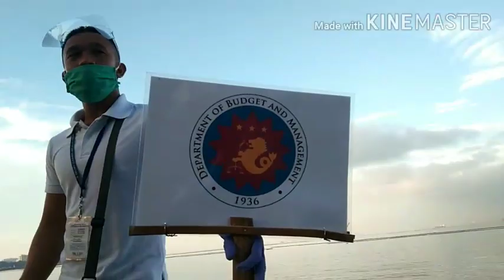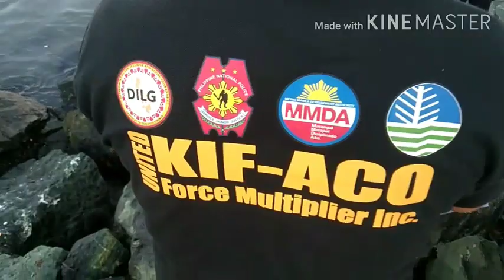DINAGSA NG MARAMING KABABAYAN NATIN ANG MANILA BAY.KASABAY NG INTERNATIONAL COSTAL CLEAN UP,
Mangyang Gala21

Red Buffalo